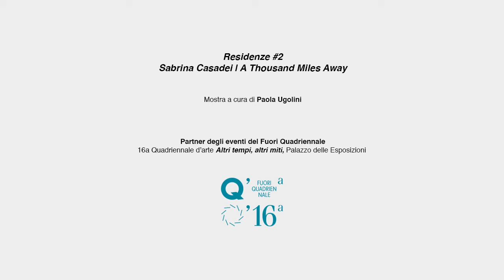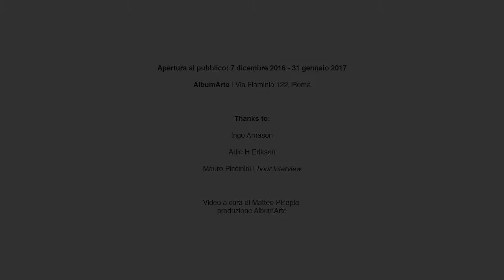Residenze #2 | Sabrina Casadei | A Thousand Miles Away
Video Matteo Pisapia | Produzione AlbumArte

AlbumArte presenta
Mostra a cura di Paola Ugolini
Partner degli eventi del Fuori Quadriennale - 16a La Quadriennale di Roma
6 dicembre 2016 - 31 gennaio 2017
AlbumArte | Via Flaminia 122, Roma

AlbumArte presents
An exhibition curated by Paola Ugolini
Part of the events of Fuori Quadriennale - 16th Art Quadriennale Altri tempi, altri miti
December 6 – January 31, 2017